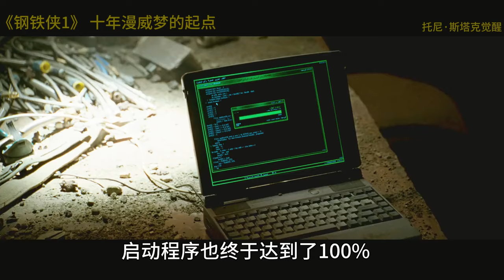托尼·斯塔克 從制造死亡的武器商人到拯救世界的英雄的轉變